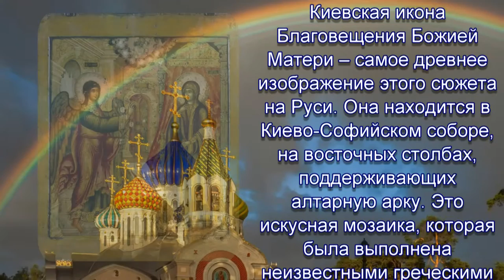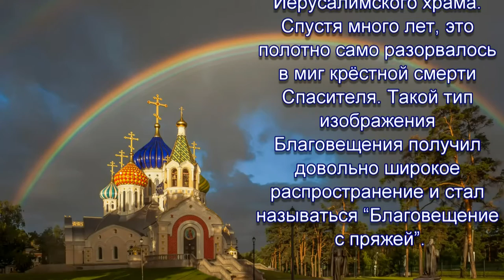Киевская икона Благовещения Божией Матери - празднование 7 апреля.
Киевская икона Благовещения Божией Матери – самое древнее изображение этого сюжета на Руси. Она находится в Киево-Софийском соборе, на восточных столбах, поддерживающих алтарную арку. Это искусная мозаика, которая была выполнена неизвестными греческими мастерами в одиннадцатом веке. На иконе изображены архангел Гавриил и Богоматерь. Только в Евангелии от Луки содержится рассказ о явлении Ангела Господня Деве Марии. Автор софийской иконы немного отступил от канона. Он изобразил в руках у Богоматери веретено с пурпурной пряжей. Существует предание, что Дева Мария пряла пряжу для завесы Иерусалимского храма. Спустя много лет, это полотно само разорвалось в миг крёстной смерти Спасителя. Такой тип изображения Благовещения получил довольно широкое распространение и стал называться “Благовещение с пряжей”.